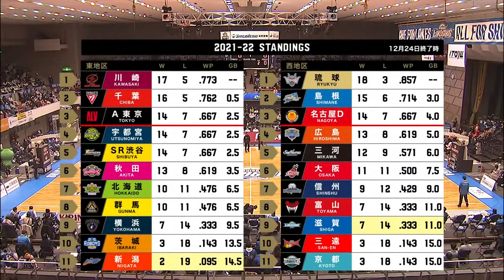[Live] Shiga Lakestars vs Niigata Albirex BB | 12.25.2021 | B.LEAGUE 2021-22 SEASON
For fans living in the Philippines 🇵🇭, please watch on
📺Tap Sports
📱TapGo
📱GigaPlay